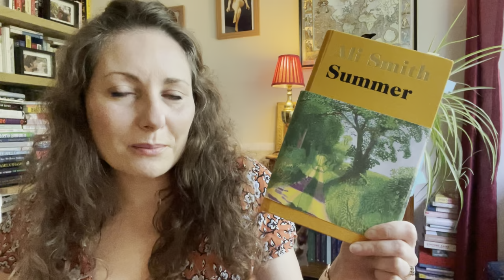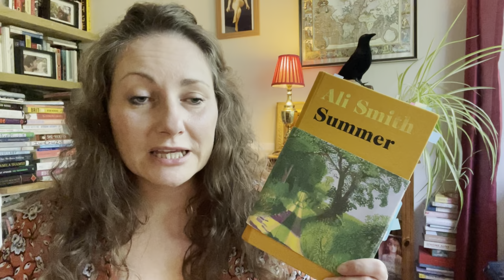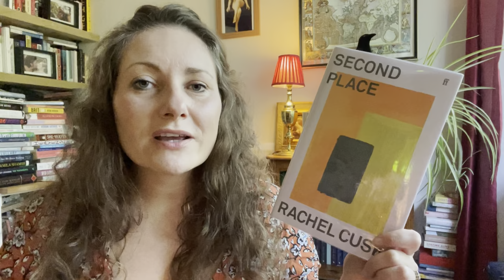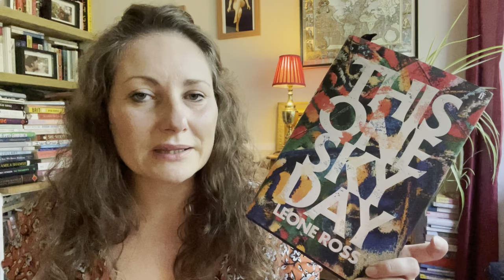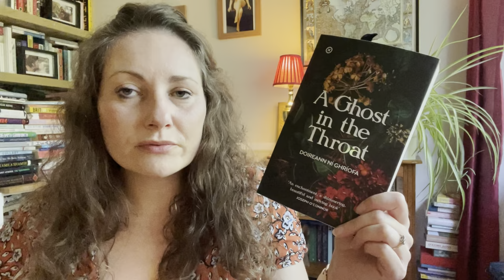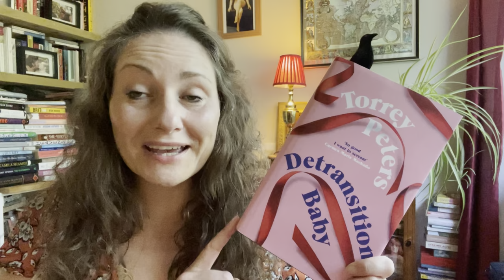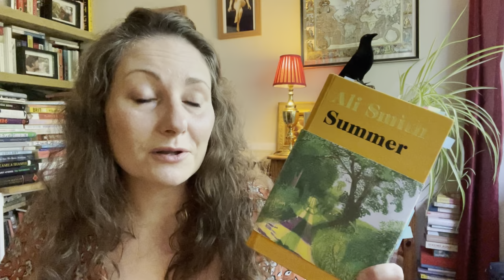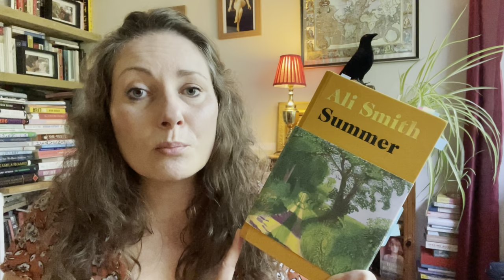Mid year freak out tag!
A mid year reading check in using the freak out/check in tags.

and Instagram for my bookish (and allotment!) updates:
My Wishlist